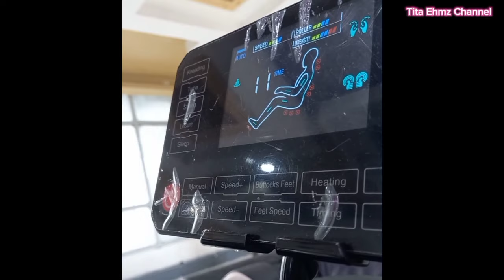Dumayo pa kami ng divisoria para lang sa uniform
Nagpunta pa kami ng anak ko para lang sa kanyang work uniform pero sa totoo lang mas mura nga naman dito, tara samahan nyo ko guys dito sa divisoria.